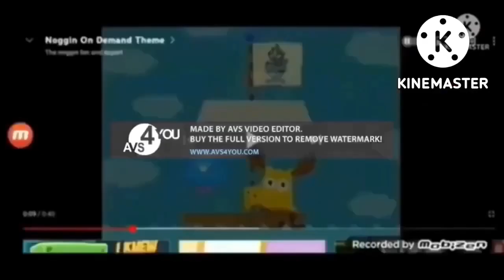Don't touch that and everything has fallen with PR art add round 2